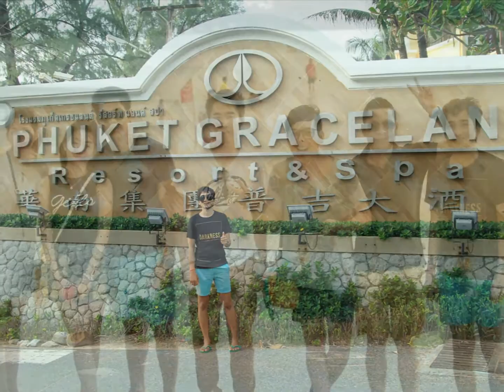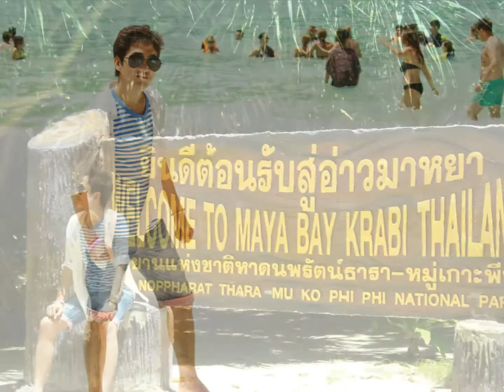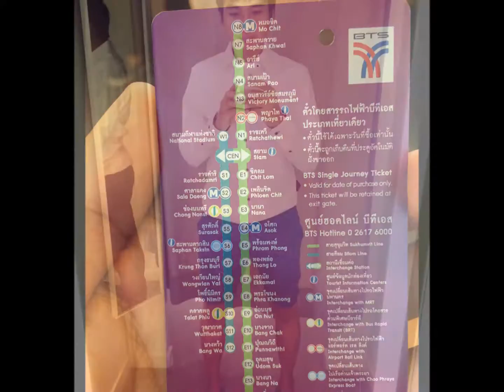Thailand Trip with beloved people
지난 8월에 우리 친한 친구들과 나는 태국 여행 계획을 세웠다. 계획을 세울 때 제일 먼저 갈 곳은 푸켓이었다. 다음으로, 피피 섬, 마야 만, 카이 섬 그리고 방콕 순이었다. 여행 일정은  9월 2일부터 5일까지다. 계획을 세운 한 달 뒤에 영행할 날이 왔다. 9월 2일, 아침 6시 30분 집에서 공항으로 출발했다. 7시 30분까지 탑승 수속을 해야 하는데 길이 많이 막혀서 썸낭과 나는  8시쯤 공항에 도착했다.  늦게 도착해서 아주 빠르게 탑승 수속을 했고 다행히 비행기를 놓치지 않았다. 그 후에 비행기를 타는 곳에서 다른 친구 리다 씨, 라띠 씨 그리고 리다의 친척을 만나게 되었다. 비행기가 아직 출발하지 않아서 우리는 비행기를 기다리고 다 같이 아침 식사를 했다. 식사를 할 때 마음이 너무 기쁘고 좋은 추억을 만들 거라고 기대했다.
 그날 9시 비행기를 다 같이 타고  45분 뒤에 돈마응 공항에 도착했다. 돈마응 공항은 우리 공항 보다 더 크고 국내외 터미널도 따로 나눠져 있었다. 우리는 푸켓까지 가야 하기 때문에 다른 터미널로 가서 비행기를 갈아탔다.  1 시간 후에 푸켓 공항에 도착하자마자 여행사를 통해 푸켓의 일일여행 패키지를 사두었다. 미리 사두었기 때문에 걱정 없이 마음이 편안했다. 그리고 바로 바떵 스튜디오 아프트에 가서 잠깐 쉬었다. 그 아파트의 주인은 친절하고 아파트 가격도 비싸지 않아 참 좋았다. 점심 시간이 되자 점심을 먹으러 Seven Eleven 마트에 갔다. 그날 오후 5시쯤 바떵 바닷가로 놀러가고 그 친구들과 함께 사진도 찍었다. 그곳 바닷가는 너무 아름답고 쓰레기가 하나도 없어서 만일 우리 나라에도 바닷가를 잘 관리하면 좋겠다는 생각을 들었다. 저녁 7시 정도 푸켓에 있는 야시장 같은 곳에 가서 길거리 음식을 맛있게 먹었다. 음식값이 많이 비싸지 않았지만 과일 값은 좀 비쌌다. 그래도 그 때 우리 친구들 중에서 한 명 라띠가 태국어를 아주 잘해서 태국어를 사용하여 과일을 싸게 살 수 있었다. 반면에 나는 실망스러운 마음이 들었다. 왜 똑같은 사람인데 가격이 똑같지 않을까라고 생각했다. 예를 들어 만약에 우리가 다른 외국어를 사용했다면 그 과일을 파는 아줌마는 값을 올렸을 거라고 했다. 그 것은 태국뿐만 아니라 다른 나라에도 마찬가지다. 그렇다면 내 생각은 이러한 문화를 고칠 수 있다면 좋을 것이라고 생각한다. 즉, 외국 관광객이나 그 나라의 여행자들도 여행지에서 그 들에게 물건, 음식값을 올리지 않는 것 말이다. 특히, 우리 나라에서는 공휴일 때 이런 나쁜 관습들이 자주 있는 듯하다.
 그 다음 날 아침에 피피 섬, 마야 만, 카이 섬을 방문하러 배를 타야 선창가까지 갔다. 그 때 날씨가 별로였고 비가 계속 내렸다. 배를 타다가 바다 가운데에서 거센 파도가 생겨서 배를 거의 삼킬 번했다. 그 때 나뿐만 아니라 배를 타고 있는 모든 사람들이 두려움이 있었다. 그리고 나는 너무 무서워서 눈물을 흘릴 정도였고 아무말도 못 할 정도로 너무 무서웠다. 하지만 약 40분 뒤에 피피 섬에 도착하고 수영하며 물고기를 보기도 했다. 바다 속에서 여러 종류 물고기를 볼 수 있어 너무 기쁘고 좋은 체험이었다. 20분 뒤에 원숭이를 보러 다른 곳으로 옮겼다. 원숭이들에게 과자를 직접 줄 수 있어서 재미있었다. 12시가 되자 점심 식사를 하려고 바닷가에서 배를 멈추고 내려서 식사를 했다. 식사한 다음에 20분 동안 그 식당에서 쉬었다. 그 다음으로 마야 만에 갔고 그 곳은 경치가 너무 아름답고 바닷물도 아주 맑았다. 거기에서 관광객들이 즐겁게 놀고 여러 스타일로 사진을 찍기도 했다. 우리 친구와 나도 마찬가지였다. 2시간 후에 거기를 떠나야 하는데 떠나고 싶지 않는 마음까지 생겼다. 경기가 너무 엄청 아름다워서 그랬다. 그리고 마지막으로는 카이 섬에 가 보고 거기는 소규모이지만 아름답고 음식도 맛있었다. 약30분 후에 우리가 선창가에 돌아와서 배를 탔다. 그 때 비가 엄청 많이 내렸고 나는 무서운 마음이 다시 생겼지만 문제가 없어서 다행이었다. 선창가에서 도착한 뒤에 차를 타고 푸켓 공항으로 왔다. 방곡에 돌아와야 했기 때문이다. 비행기를 탑승을 할 때 이상한 소리가 나서 다시 무서워졌다. 1 시간 후에 돈마응 공항에 도착하고 바로 호텔로 갔다.
 이튿날 아침에 태국 방콕에 있는 파투남 시장, Platinum 백화점, 쇼핑을 했다. 오후에는 작티작 시장에 놀어가는 길에 땅에서 현금 5바트 짜리를 봐서 가져 왔다. 운이 있다고 본다. 그리고 저녁 6시 쯤 빅시 마트, 센트러 월드 백화점에서 쇼핑하기도 했다. 방콕에서 맛있는 음식을 많이 먹고 아이스크림도 먹었다. 거기에서 음식 값이 비싸지 않지만 맛있어서 그 때 나는 만일 기회가 된다면 다시 방문하러 올 거라고 생각했다. 만일 여러분들이 기회가 된다면 방콕을 한 번 놀러가보길 바란다. 돈이 많이 들지 않고 즐겁게 놀 수 있을 거라고 생각했기 때문에 추천한다. 마자막 날 9월 5일 새벽 5시에 귀국을 해야 일찍 일어나서 돈마응 공항으로 갔다. 아침7시에 비행기를 타고  아침8시 정도 캄보디아에 도착했다.
 나는 태국에서 여행을 할 때 나쁜 것도 있지만 좋은 추억도 많이 있었다. 그리고 여러 경험도 많이 했다. 즉, 태국 문화, 교통수단 쓰는 법 그리고 태국어도 많이 배울 수 있었기 때문에 너무 기뻤다. 특히, 배를 탈 때 배를 삼킬  번했다는 것은 내 평생동안 잊을 수 없는 일 중의 하나다. 그래도 좋은 사람들과 함께 좋은 시간을 보낼 수 있었기 때문에 행복했다.